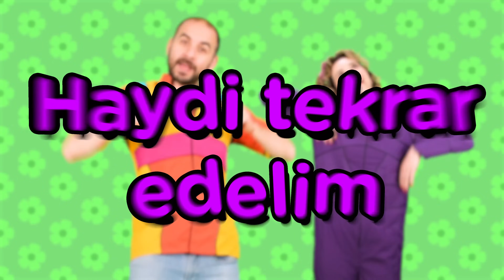Çocuklar İçin Kamyonlar Arabalar | Gerçek Araç Sesleri | Kara Taşıtlarını Öğrenelim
Selam Afacanlar!
Bu videoda sizlere kara taşıtlarını tanıtıyoruz! Araba, kamyon, çöp kamyonu, tır, otobüs, ambulans, itfaiye gibi araçlarla ilgili bilgiler öğrenip seslerini duyacağız.  Sonra da hep beraber küçük bir oyun oynayacağız, bakalım kaç tanesini bilebileceksin :)

Bu eğlenceli video aşağıdaki şarkıları bulabilirsiniz;
00:00 Çocuklar İçin Kamyonlar Arabalar
02:12 Haydi Pizza Yapalım!
05:17 Küçük Bebeğim - Yemek Yediren Bebek Şarkısı
06:58 Özür Dilerim Şarkısı
09:06 Patates Adam Şarkısı
10:51 A Ram Sam Sam - Çocuklar İçin Eğlenceli Dans Şarkısı
14:04 Merhaba Ben Ayşe! Eğlenceli Tanışma Çocuk Şarkısı